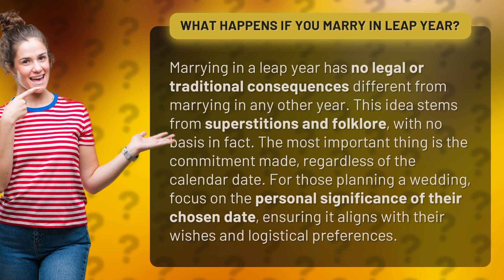What happens if you marry in leap year?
Leap Year Love: Does Marrying in a Leap Year Matter? • Leap Year Love • Discover the truth about marrying in a leap year and why it all comes down to love and commitment, not superstitions or traditions. Focus on what truly matters when planning your special day.